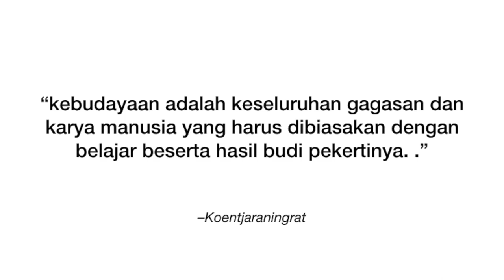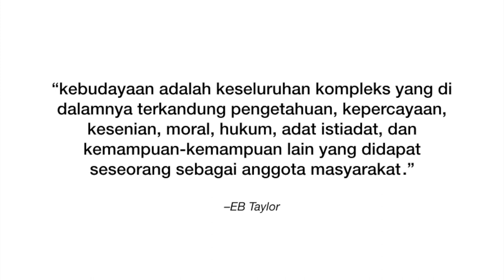Manusia dan Kebudayaan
Selamat datang di perkuliahan tatap layar sebagai pengganti perkuliahan tatap muka. Materi ini menyajikan hal mendasar tentang kebudayaan, meliputi definisi kebudayaan dari Koentjaraningrat, dan EB Taylor. Kemudian memaparkan tentang 3 wujud dan 7 unsur kebudayaan.